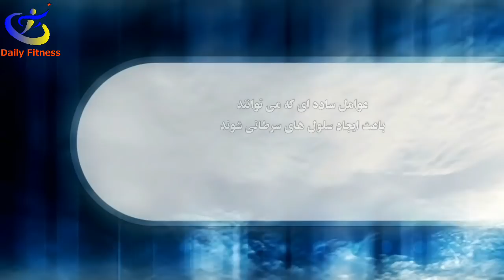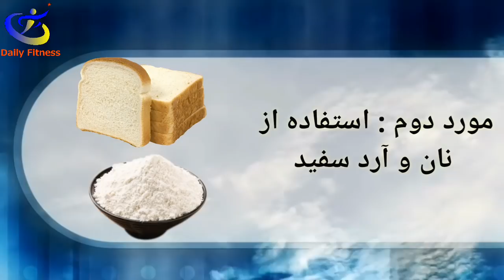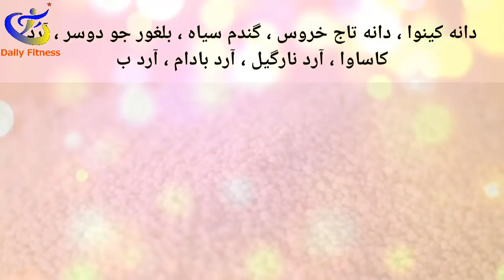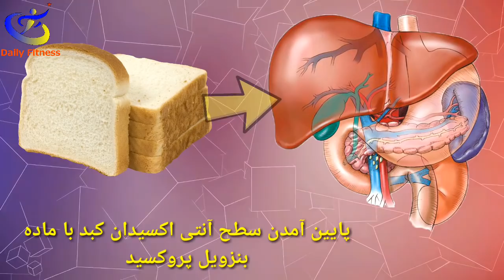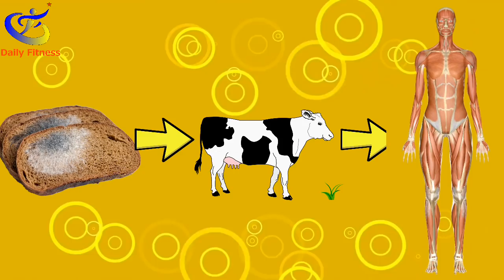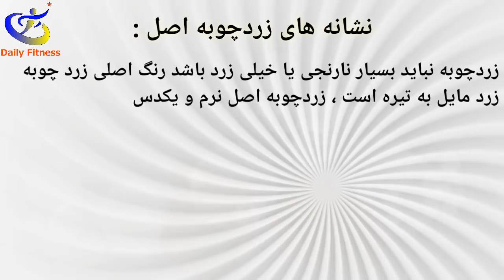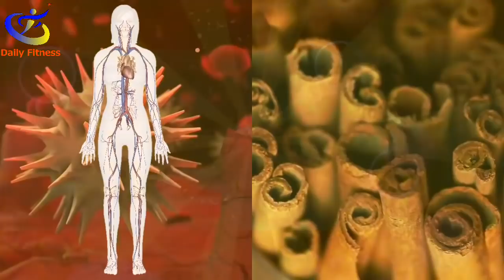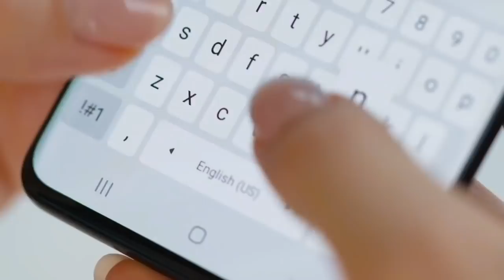پرمصرف ترین مواد غذایی که باعث سرطان می شوند !! قسمت دوم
قسمت اول : سه اشتباه رایجی که باعث سرطان می شود

مطلب امروز رو اختصاص داديم به پرمصرف ترین مواد غذایی که باعث سرطان می شوند !! قسمت دوم